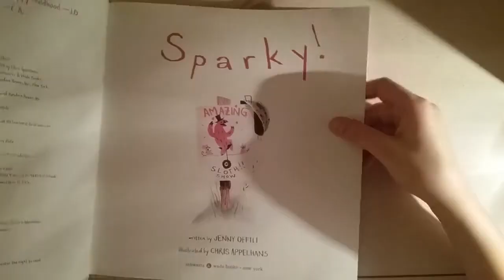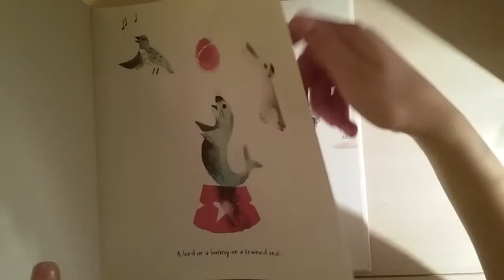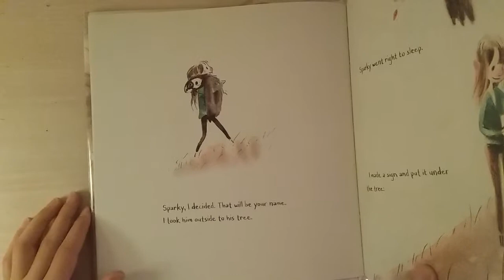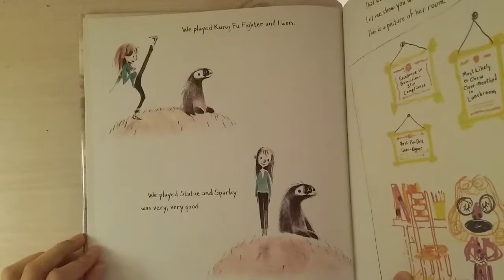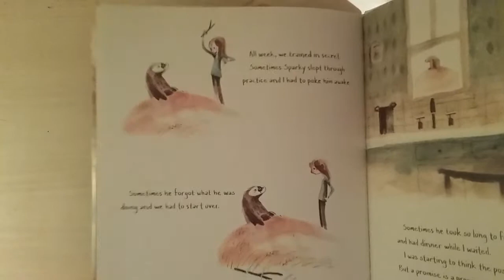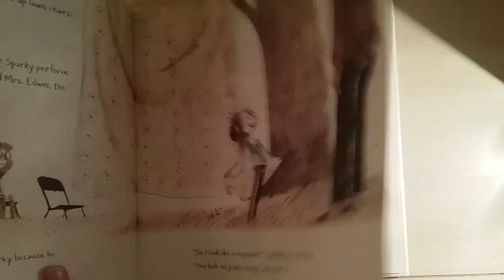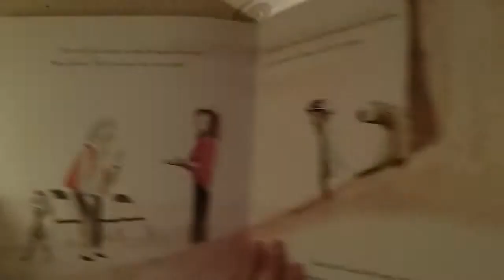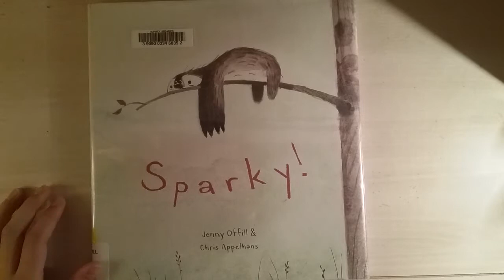Sparky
The ingenious author of 17 Things I'm Not Allowed to Do Anymore and a brilliant illustrator and production designer of the Coraline movie have created a hilarious, touching picture book perfect for young animal lovers. Like the Caldecott Medal-winning Officer Buckle and Gloria, Sparky stars a pet who has more to offer than meets the eye. When our narrator orders a sloth through the mail, the creature that arrives isn't good at tricks or hide-and-seek . . . or much of anything. Still, there's something about Sparky that is irresistible.

Winner of the Charlotte Zolotow Award
The New York Times Book Review - Sarah Harrison Smith
Perhaps not everyone will see the humor in naming a sloth Sparky, but this distinctively illustrated story will amuse those who do.
Reading By Zara